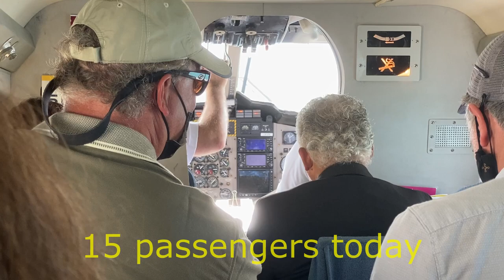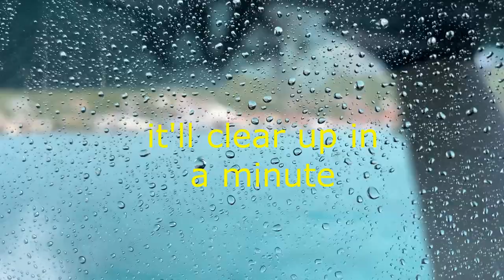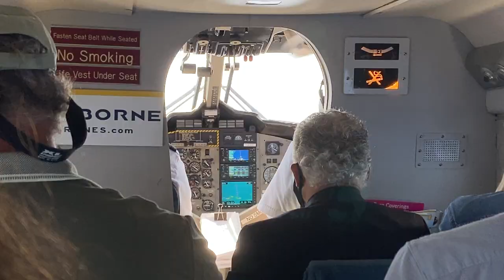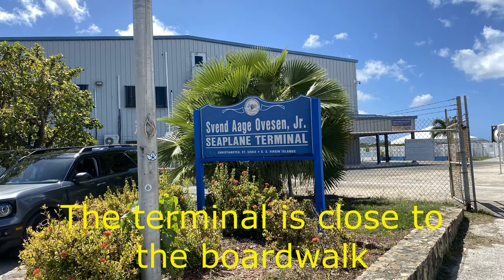Seaplane from St. Thomas To St. Croix, U.S. Virgin Islands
"Welcome to  "The Free Guide - Kenneth Bo"!
Join us on a seaplane adventure as we take you on a guided tour of the flightpath from St. Thomas to St. Croix in the U.S. Virgin Islands! In just 12 minutes, soaring above the Caribbean Sea, capturing views of pristine beaches, lush landscapes, and important landmarks in St. Thomas and St. Croix.

Watch as we depart from the terminal in Charlotte Amalie, passing the cruiseterminal and Havensight Mall. Marvel at the stunning beaches along the south coast of St. Thomas, including Capella Island Wildlife Refuge. As we approach St. Croix, feast your eyes on the picturesque north coast and the charming Little Princess Plantation before descending in front of of Christiansted.

This seaplane adventure offers a unique perspective of the U.S. Virgin Islands, allowing you to witness the beauty of the Caribbean Sea and the surrounding islands from above. While the flight may come with a price tag ranging from $119 to $250 for a one-way trip, this virtual experience is absolutely free!

Join us on this captivating journey and immerse yourself in the natural wonders and stunning scenery of St. Thomas and St. Croix. Don't forget to check out our digital Danish guide to the U.S. Virgin Islands, where you can explore more about this captivating destination. and use Google Translate for a comprehensive resource.

📺 Watch some of my previous flying videos 📺

Thank you for choosing "The Free Guide - Kenneth Bo" for your travel inspiration!

⏰ Video Duration: 00:07:27